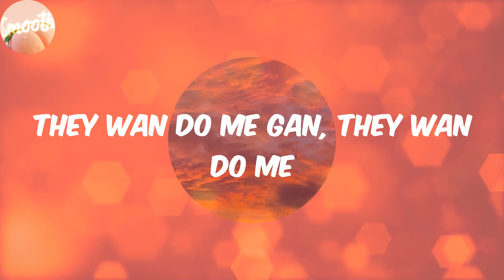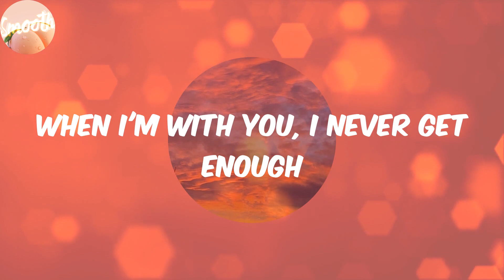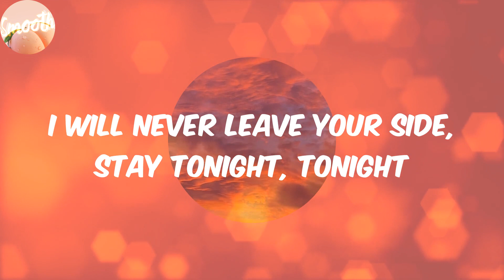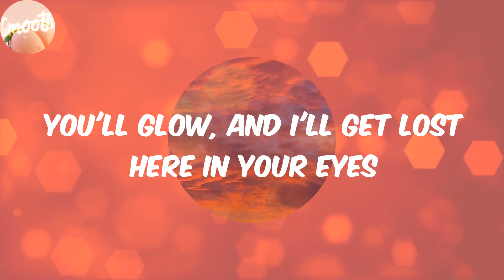Peru (Lyrics) - Fireboy Dml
Lyrics:
Peru para
Peru para
Peru para
Peru para
Peru para
Peru para
Peru para
Peru para
Peru Peru para
I'm loo
Peru para
Peru Peru para
I'm loo
Peru para
Peru Peru para
I'm loo
Even Peru don dey para
Peru para
Peru Peru para
I'm loo
Peru para
Peru Peru para
I'm loo